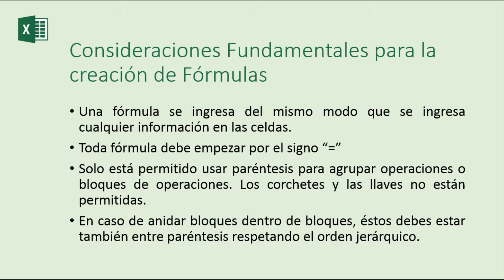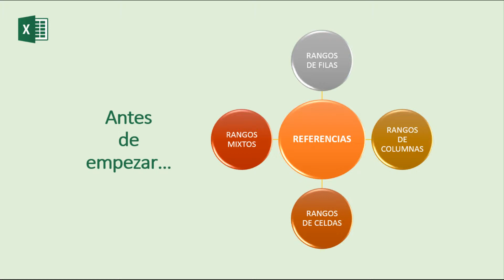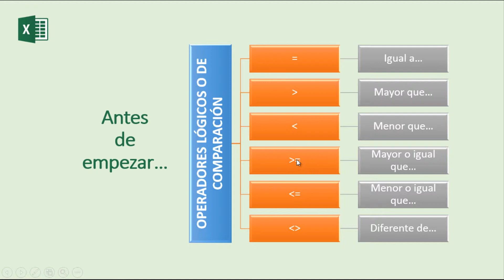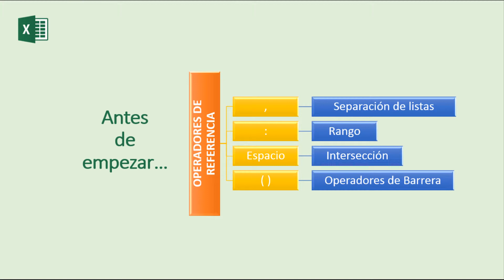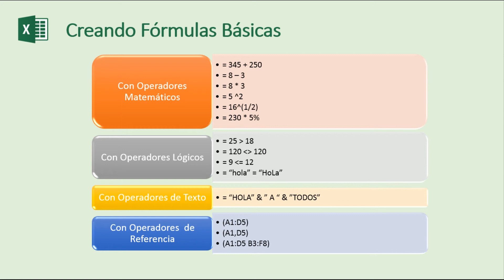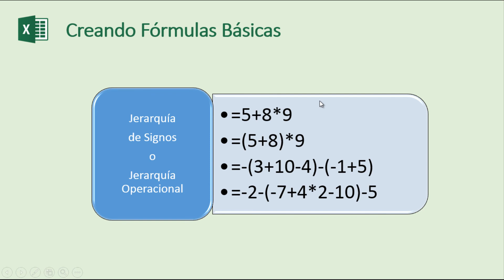CURSO DE EXCEL 2013 - SESIÓN 14 - CONCEPTOS FUNDAMENTALES PARA FORMULAR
CONCEPTOS FUNDAMENTALES ANTES DE FORMULAR
Sesión 14 - Nivel Básico